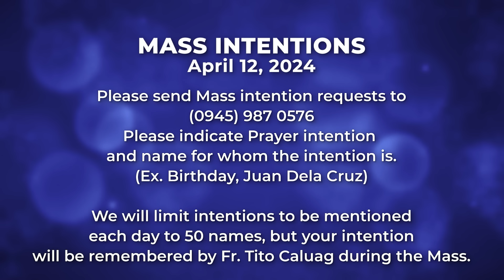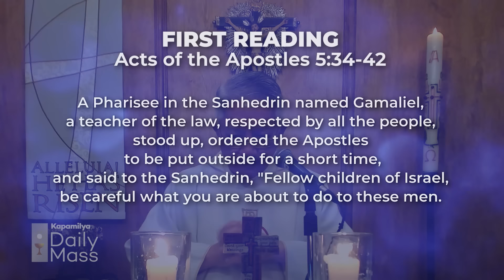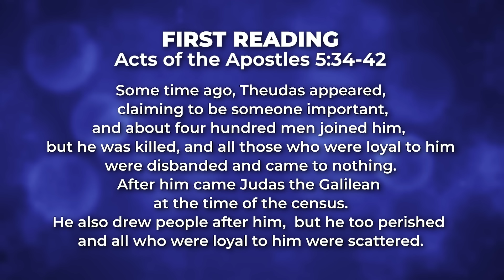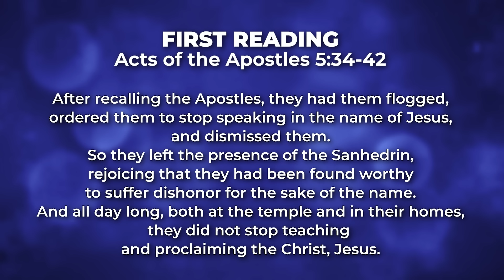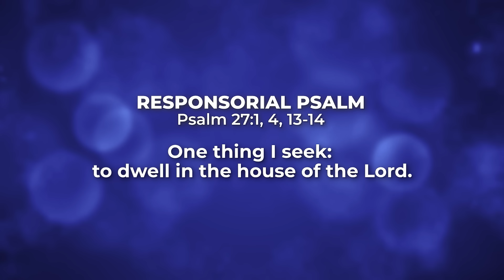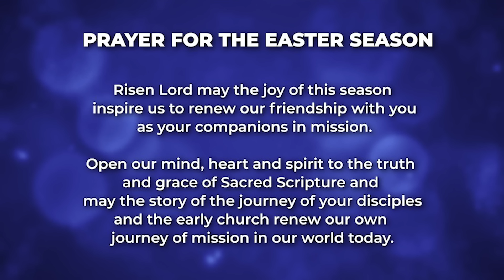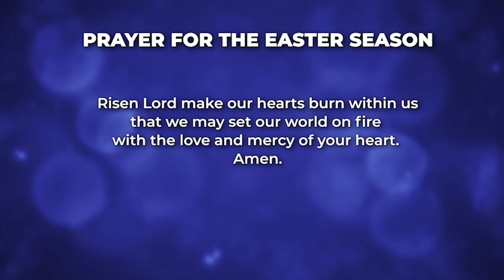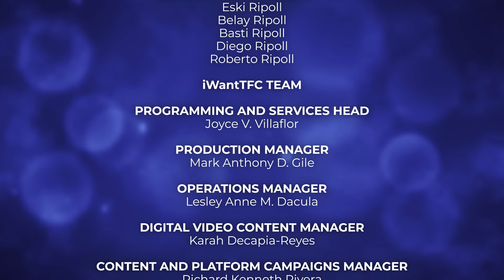April 12, 2024 | Offer in Love is Returned Abundantly | 𝐊𝐚𝐩𝐚𝐦𝐢𝐥𝐲𝐚 𝐃𝐚𝐢𝐥𝐲 𝐌𝐚𝐬𝐬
The Gospel of John gives us hope in God's promise that He will bless those who follow Him abundantly. The boy in this story had a little for lunch and could not feed everyone, but when he gave this to Jesus and Jesus blessed it, He performed a great miracle that shows how abundantly God can bless us and provide for us if we learn how to offer to help others. This kind of offering and helping should always be done with love—the kind of love that God generously gave us and the kind of love that Jesus has as He died for us.